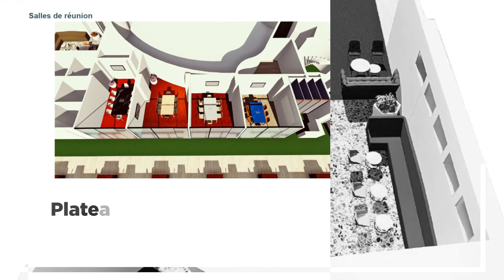Flex Office en espace Coworking à louer à Paris Bourse @Paris 2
FLEXOFFICE - Bureaux plug and work à louer en contrat de prestation de services à Paris Bourse.
Les plateaux proposés à la location vous proposent des aménagements à configurer selon votre organisation.
Au total près de 2 400 m² d'espaces à découvrir dont 2 000 m² dédiés aux espaces de travail.